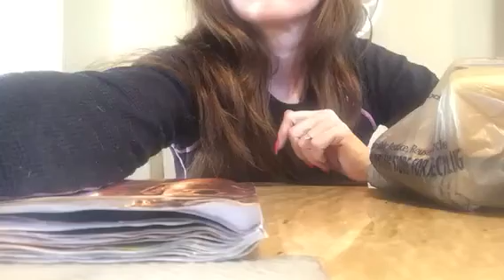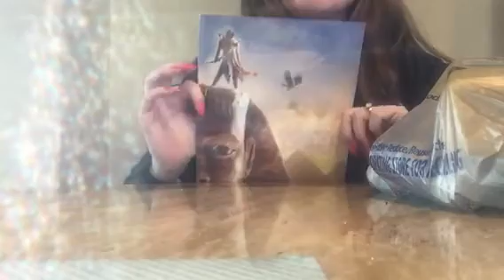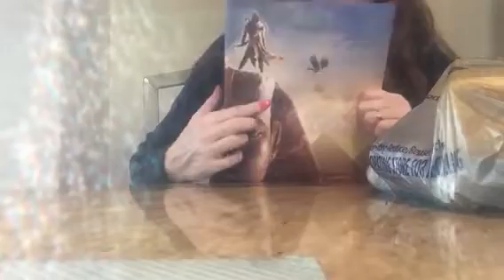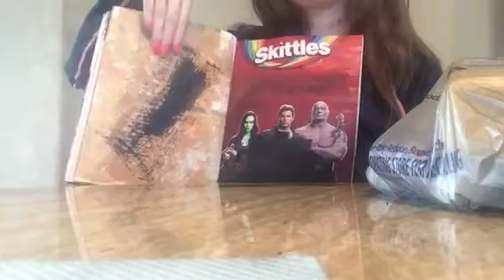Altered Magazine And Art Supply Haul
I keep buying the same supplies, forgetting that I already have them, UGH!